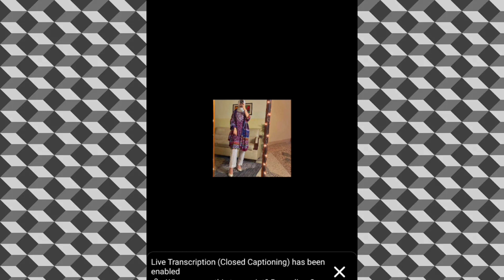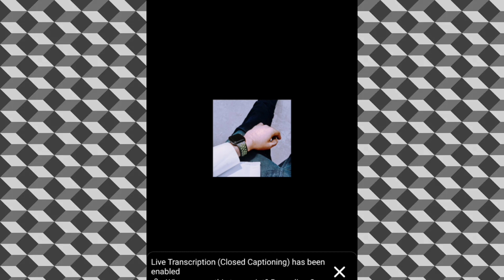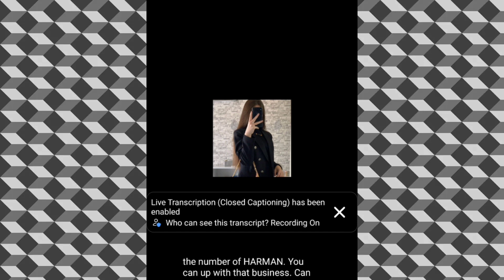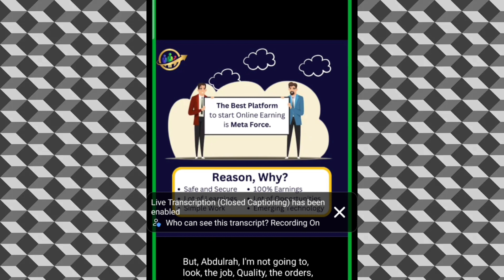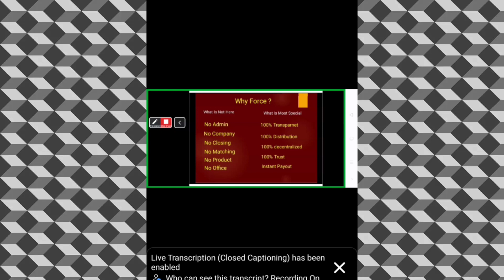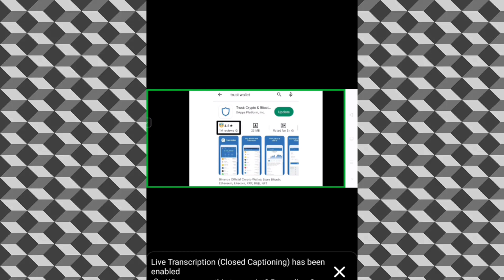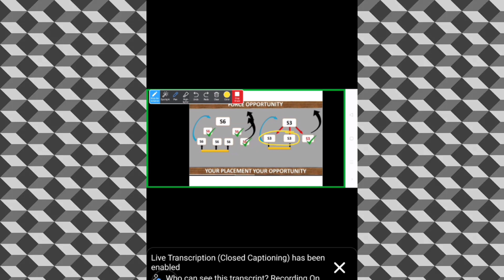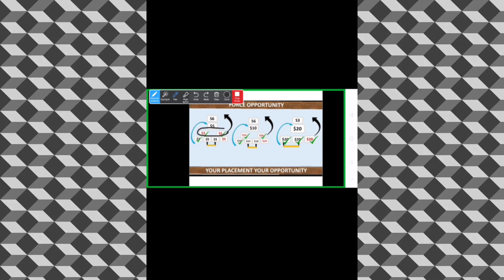Online business ||How we can build our Own System||How we can earn money from MetaForce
★. 🏆 𝐀𝐭𝐭𝐞𝐧𝐭𝐢𝐨𝐧 𝐩𝐥𝐞𝐚𝐬𝐞 🏆. ★

𝕿𝖍𝖊 𝕴𝖓𝖓𝖔𝖛𝖆𝖙𝖔𝖗𝖘 𝖈𝖑𝖚𝖇 🔥🔥🔥🔥🔥🔥🔥

_*Founder Of(innovators club is inviting you to a scheduled Zoom meeting.*_

 *Topic:  ⭕⭕⭕⭕⭕*
 *1️⃣ Reality of our education system*
 *2️⃣ How we can build our Own System 🔥*
 *3️⃣ How we can earn money from MetaForce* 🔥
*_Host: Founder of innovator club 💫
Time:jun 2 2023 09:30 PM Asia/Karachi
 Zoom Meeting Recording
*_DO SOMETHING TODAY AND GET PAID TOMORROW_* 🔥🔥

اگر آپ بھی ہماری طرح گھر بیٹھے ایک اچھی انکم کرنا چاہتے ہیں تو یہ میٹنگ مس نہ کریں آپکی زندگی کا ایک فیصلہ آپکی  تقدیر بدل سکتا ہے